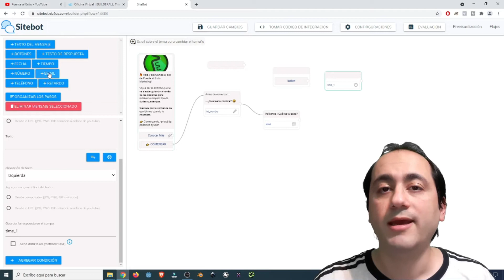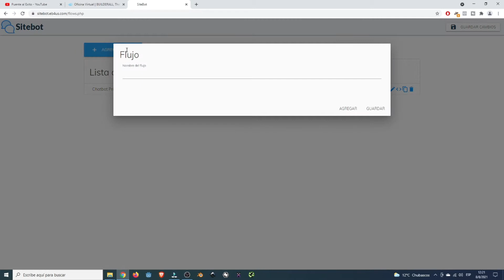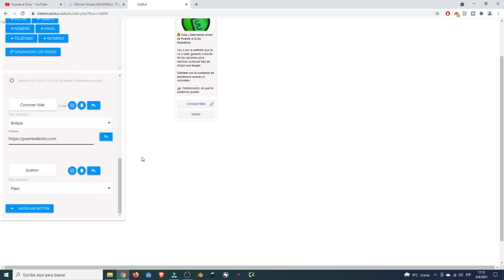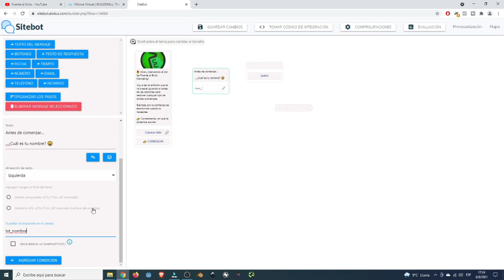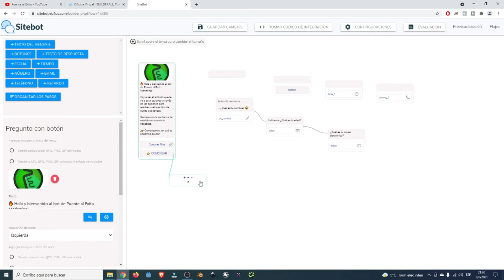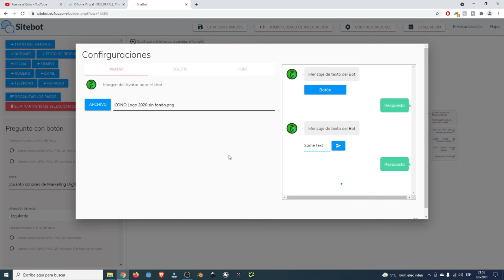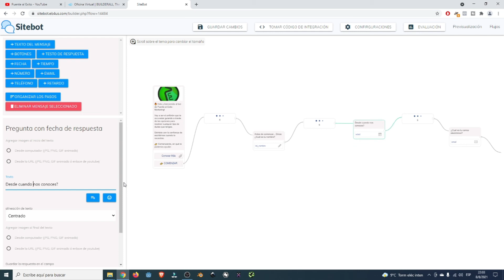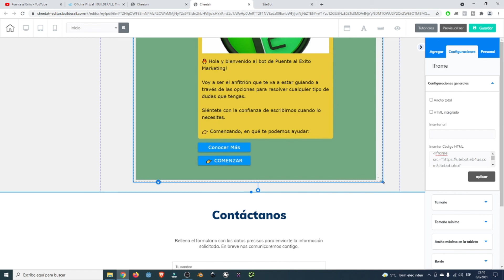🚀 Cómo crear y utilizar CHATBOTS con la herramienta 🤖 SITEBOT de BUILDERALL [GUIA 2022]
Buenas estimada Comunidad Emprendedora!

✅ Continuamos con un gran videotutorial en donde veremos como podemos crear un chatbot para integrarlo en nuestro sitio web de Cheetah Builder dentro de la plataforma Builderall.

Asi es!

Se trata de la herramienta Sitebot la cual te permitirá crear en pocos pasos tu flujo de conversaciones para embeberlo luego en tus sitios web.

Música de intro de Puente al Exito es de uso libre y sacada del sitio web mixkit.co

👉 PLATAFORMA BUILDERALL 👈

👉 El Funnel Club se trata de más de 400 embudos listos y preparados para utilizar que se van actualizando y agregando nuevos de manera constante. Excelente elección para escalar aún más tu negocio! Obtiene acceso al FUNNEL CLUB + HERRAMIENTAS desde aquí: 🔥